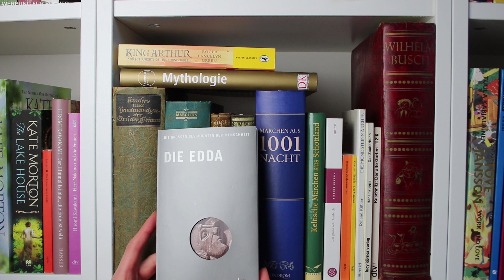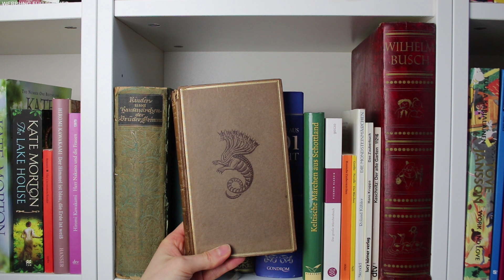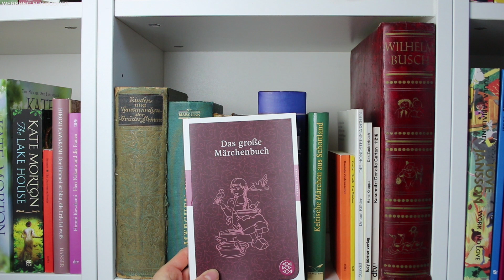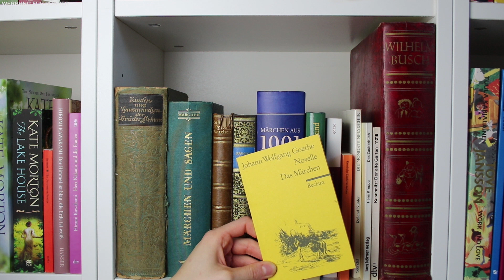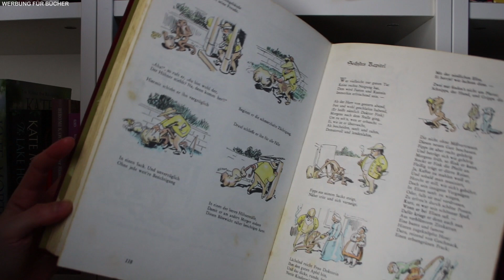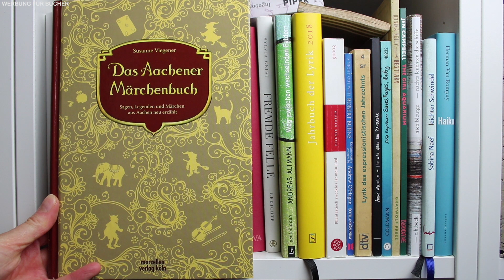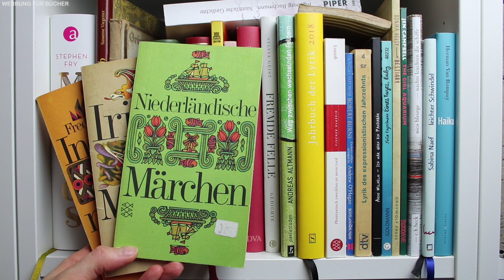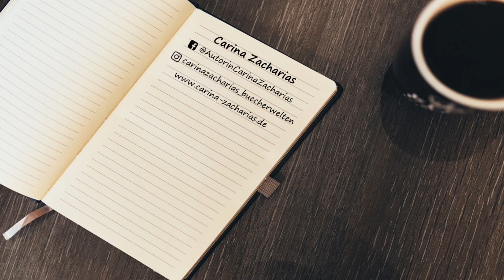Bücherregal-Tour Teil 5 | Märchen, Sagen, Mythen 🧙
In Teil 5 von meiner Bücherregal-Tour geht es um Märchenbücher, Sagen, Legenden und Mythologie - von den Gebrüder Grimm über 1001 Nacht bis hin zu King Arthur. Viel Spaß dabei! :-)

Aus Vorsicht kennzeichne ich meine Videos als Werbung, auch wenn sie keine bezahlte Werbung enthalten (Hinweis "Werbung für Bücher" oben links). Falls meine Videos Kooperationen mit Verlagen oder Autoren enthalten, mache ich dies sowohl im Video als auch in der Info-Box noch einmal besonders kenntlich.

Das geheime Buch

Theos und Junas weite Reise